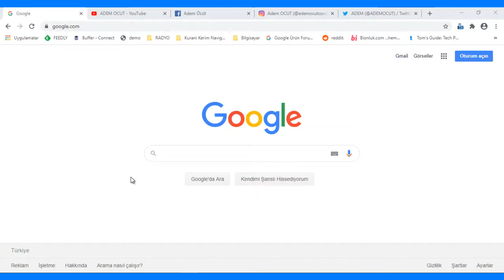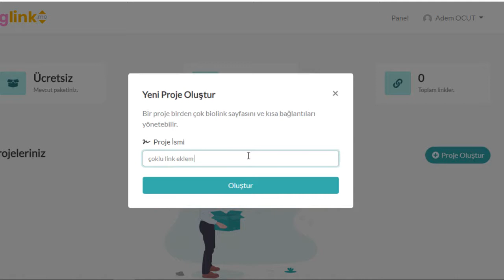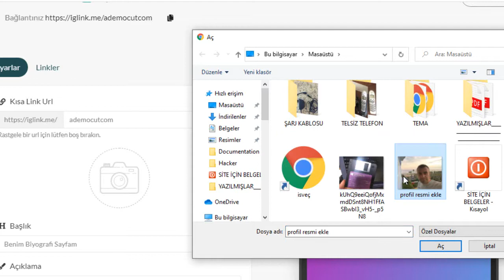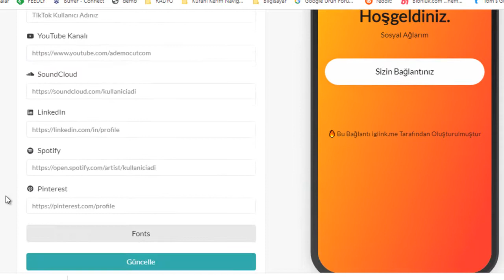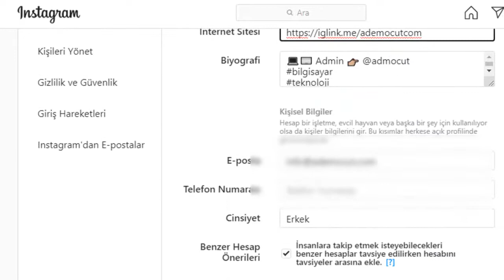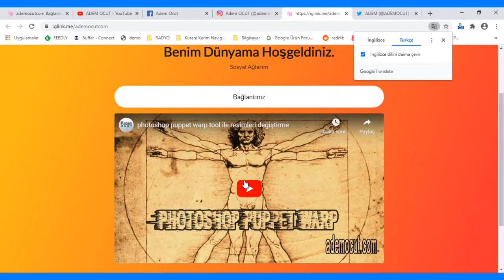instagram twitter profiline çoklu sosyal ağ linki ekleme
Merhabalar, bilindiği gibi instagram veya twitter gibi sosyal ağlarda sadece bir link çıkışına izin verilmektedir. Fakat sizin onlarca sosyal ağınız olduğu için takipçilerinizin tüm bu ağları görmesini istersiniz. işte bu videoda instagram olsun, Twitter ve diğer sosyal ağlarınızda kullanabileceğiniz tek link, url adresi ile tüm sosyal ağlarınıza ulaşabilecek bir siteyi sizlere paylaşıyorum.